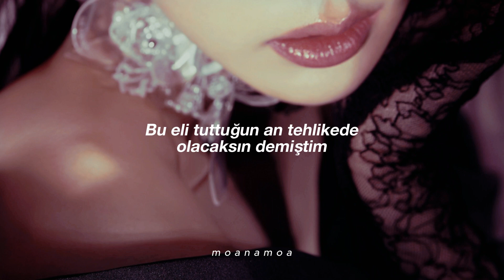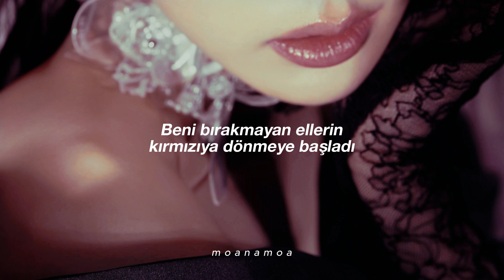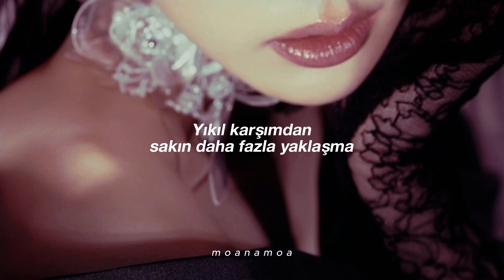SUNMI - Siren (Türkçe Çeviri)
Sözler:
Naega malhaetjana sokji mallago
I soneul jamneun sungan neoneun wiheomhaejil georago
Now you're bleeding geundedo kkeullini
Ppeonhi da almyeonseodo wae geuri ppanhi cheodaboni

Nwa geunyang
Jogeumdo mangseoriji malgo
Nwa geunyang
Neoreul apeuge hal georan geol
Aljana
Ni hwansange areumdaun naneun eopseo
(Can't you see that boy?)

Get away out of my face
Deo dagaoji ma Boy
(Seulpeohaedo nan ulji ana)
Deo baraboji ma Boy
Lalalalala lalalalala
Lalalalala lalalalala

Chagaun nareul boneun neoye nunppit
Uril bichudeon dalppit ijeneun jeomureo gandago
Boiji anni nal nochi motaneun son
Jogeumsshik bulgeojeogajana

Nwa geunyang
Jogeumdo mangseoriji malgo
Nwa geunyang

Lalalalala lalalalala
Lalalalala lalalalala

What?
I ain't cry no more

Lalalalala lalalalala
Lalalalala lalalalala